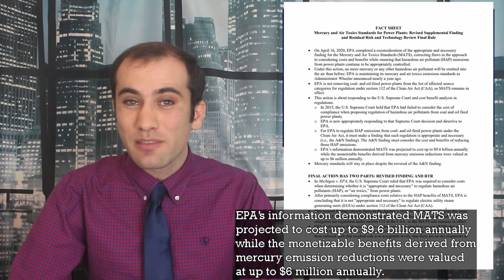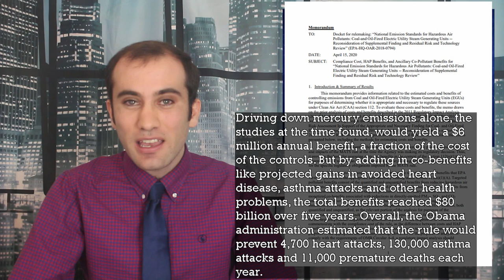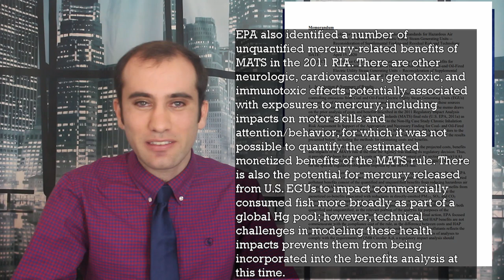Trump’s EPA Scraps Mercury Emissions Rules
President Trump’s EPA Director just released new rules to limit regulations on mercury and other toxic emissions from power plants. This move puts at risk both the environment and the health of thousands of Americans each year. The purpose was to eliminate an undue economic burden on power plants, but the economic math to get there is questionable. Here’s exactly what happened.